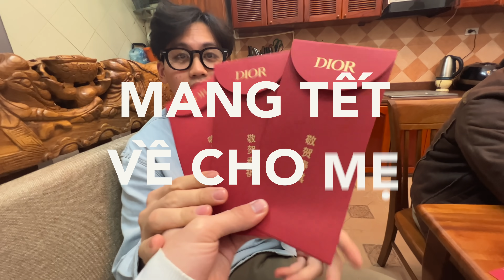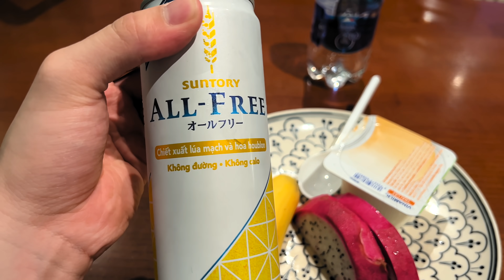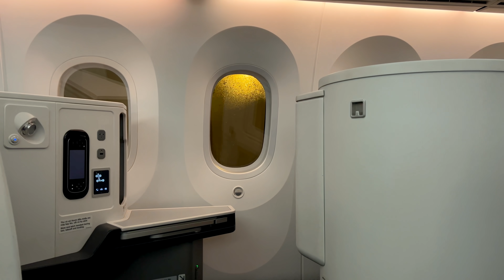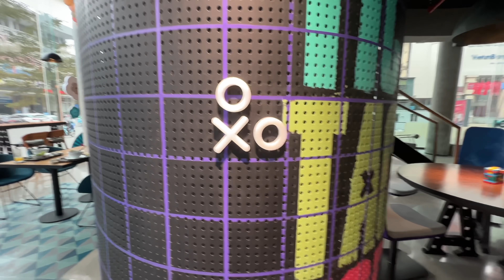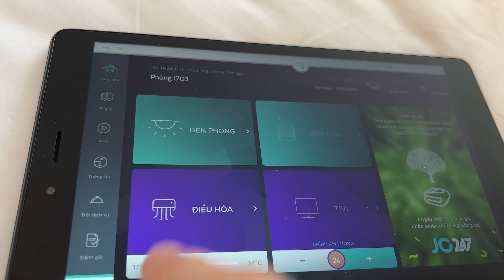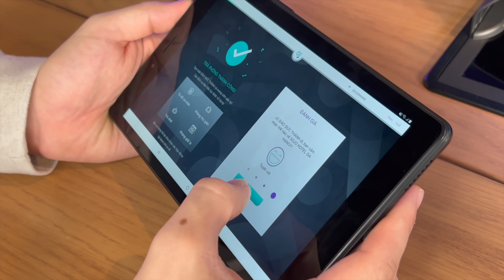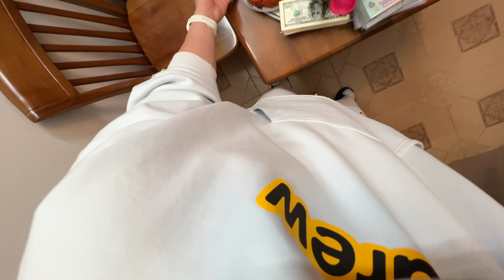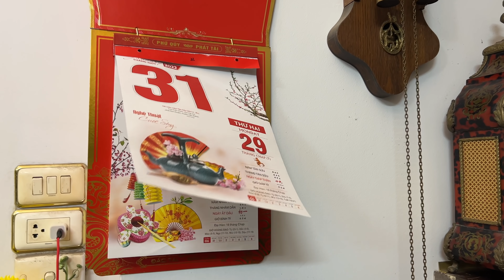Tettology 2022 tập cuối: Hành trình về Hà Nội ăn Tết của mình // Dinology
Sau một khoảng thời gian đắn đo, mình cũng đã quyết định về ăn Tết ở Hà Nội cùng bố mẹ, thay vì đón năm mới tại căn nhà mới.

Trong tập cuối Tettology 2022 này, hãy cùng mình xem hành trình về quê ăn Tết năm nay của mình thế nào nhé!